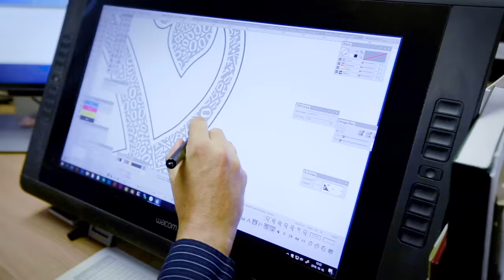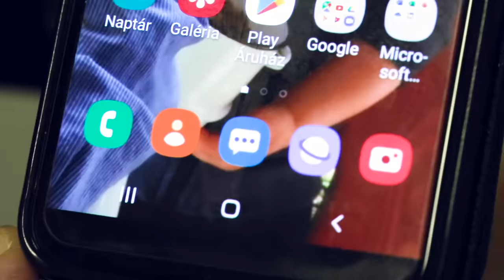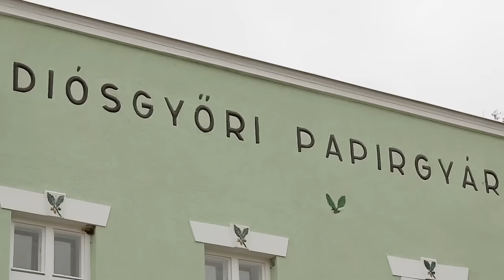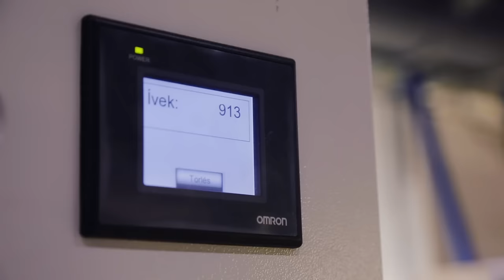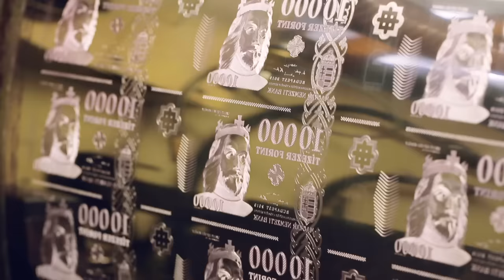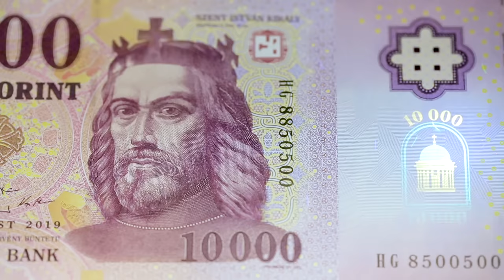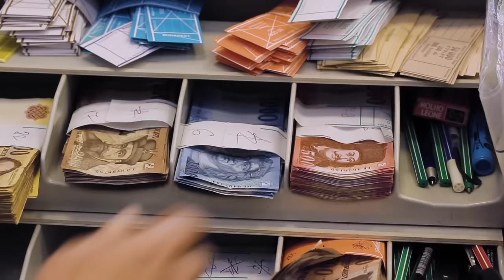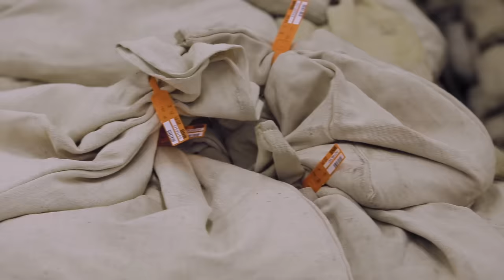Így készül a tízezres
A videóban végigjárom a forint bankjegy születésének az útját, a tervezéstől kezdve a bankjegypapír gyártáson át egészen a nyomtatási fázisokig: alnyomat, metszetnyomat, UV nyomat, sorszám. Természetesen szó lesz az összes biztonsági elemről, kiderül mi a fémszál, hogy kerül be a vízjel és mi az iridescens csík. És nem maradhat ki a bankjegy logisztika és a biztonság sem.